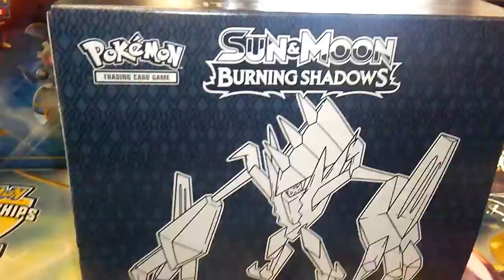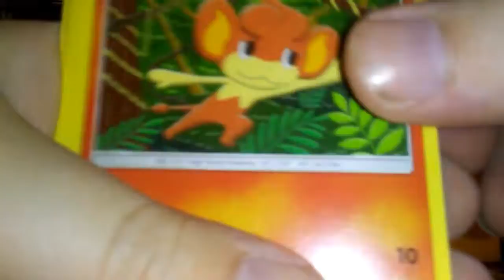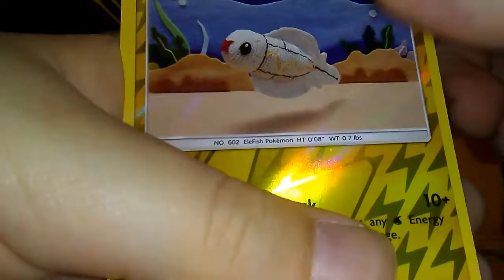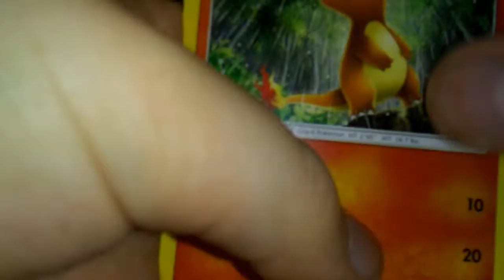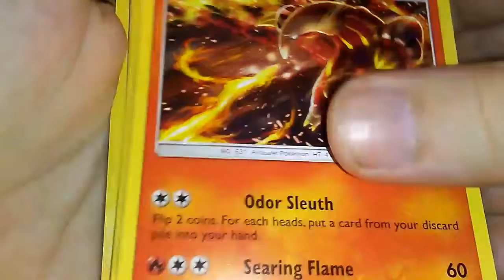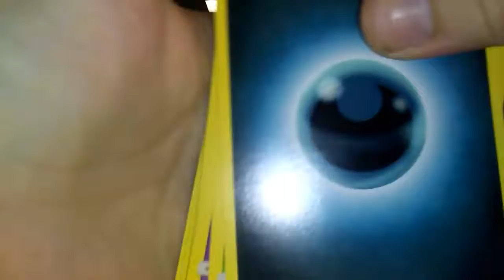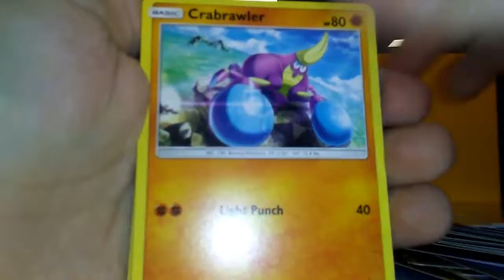Burning Shadows Elite Trainer Box Opening